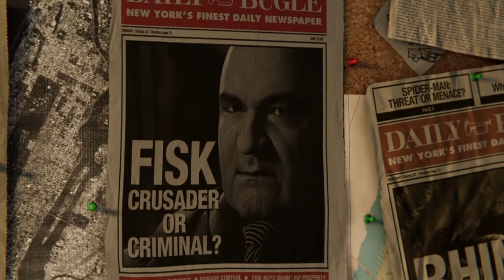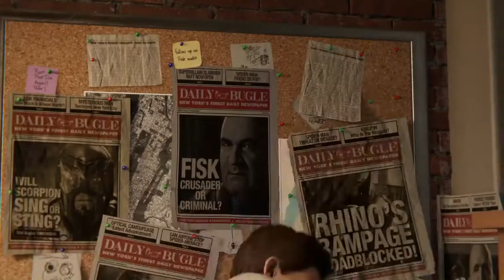Jugando a Spider-Man en PS4 Especial 50 subs 1#